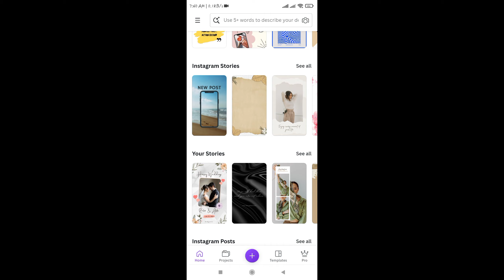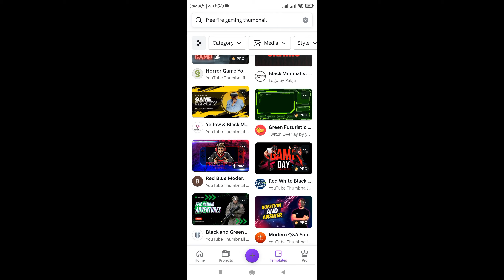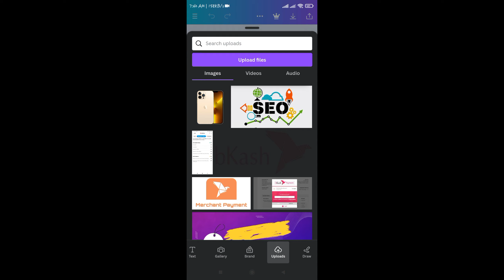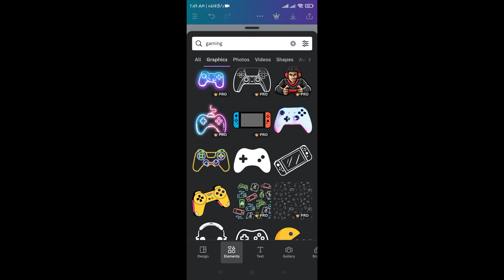Create Thumbnail in canva | canva tutorial | how to use canva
your questions,